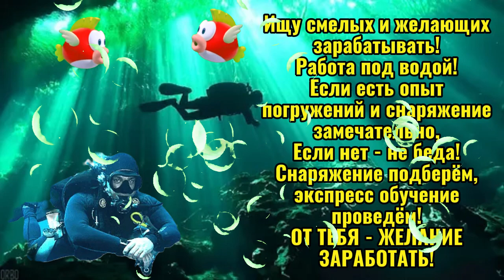РАБОТА ДЛЯ НАСТОЯЩИХ МУЖИКОВ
КОМУ ИНТЕРЕСНО ПИШИТЕ В КОММЕНТ